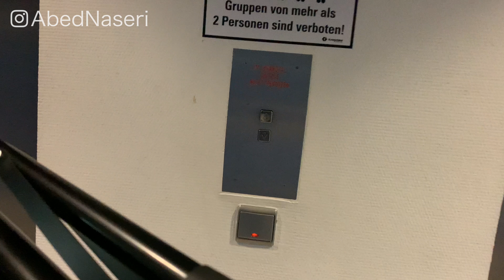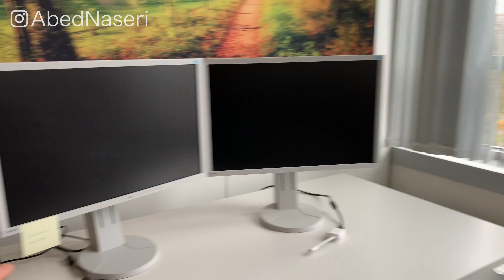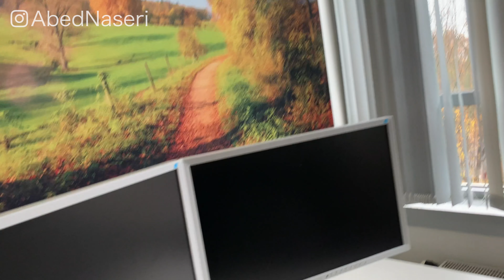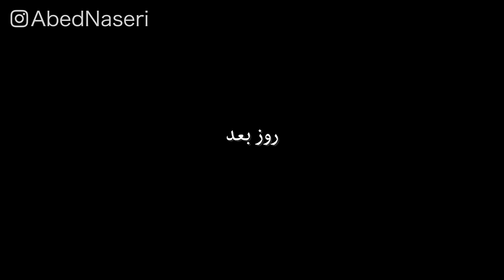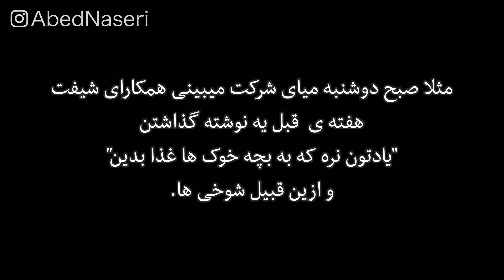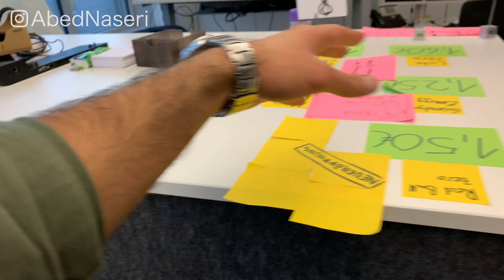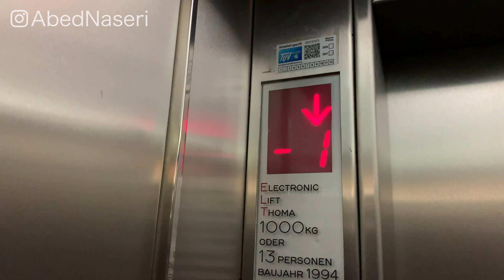شغلم در آلمان چیه و محل کارم چجوریه؟ با هم میریم سر کار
فیلم گرفتن داخل شرکتمون خیلی سخته و خیلی روش حساسن ولی بالاخره تونستم یه ویدیو داخل شرکت ضبط کنم و تقدیم شما کنم. در کل کار کردن توی آلمان سخت نیست اگه آدم منظمی باشی، این نظر منه البته و ممکنه شخص به شخص فرق کنه.